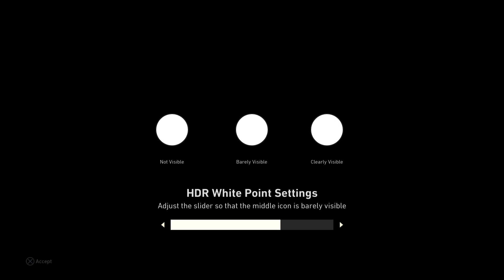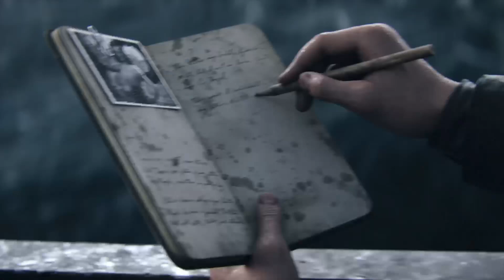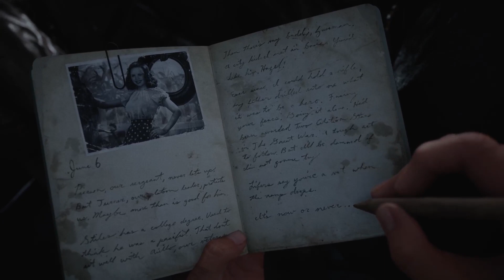You are mad because your girl suqqd me up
I used to not like call of duty like at all
I played the zombies mode on two of them and had fun with that.   But anything outside of that I had zero interest in

 As the years go on and opportunities arise and boredom of the same shit.   I decided to start playing the campaign and multiplayer and shit.   I think this one was ww2.   And holy shit. The first like 5 minutes of the campaign is a heart shaking intense, dare I say traumatic experience that left me thirsty for more